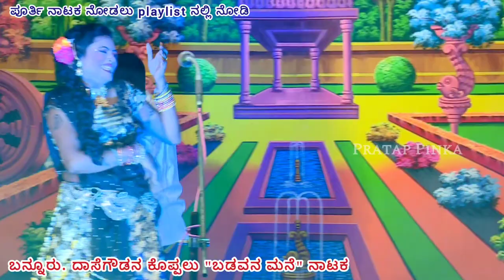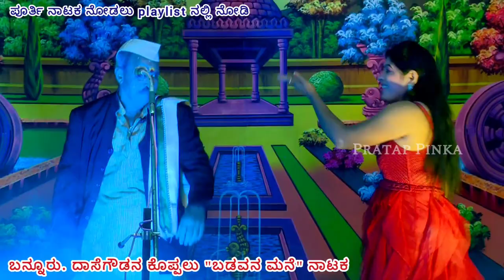Ninnantha Appa illa Badavana Mane Samajik Nataka ಬಡವನ ಮನೆ ನಾಟಕ Kannada Comedy Drama